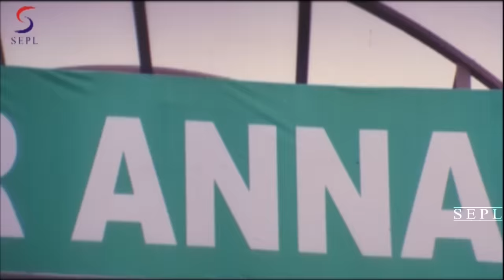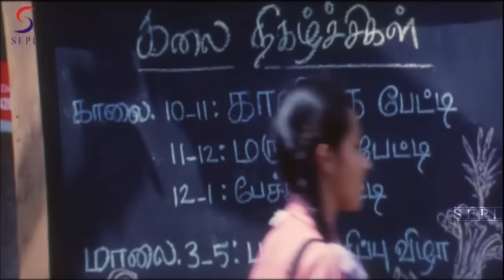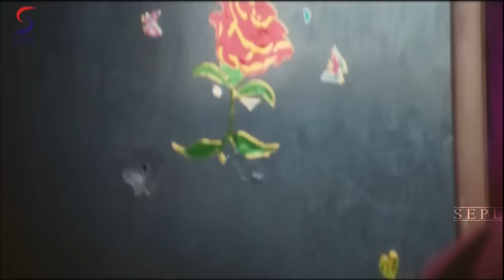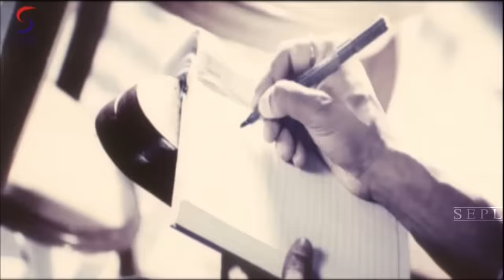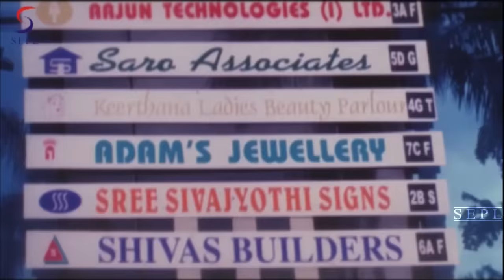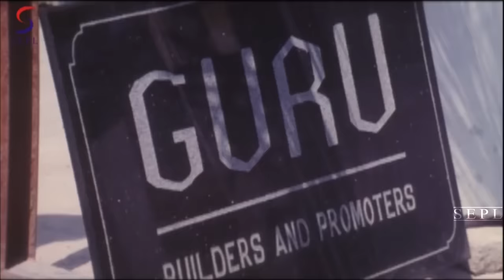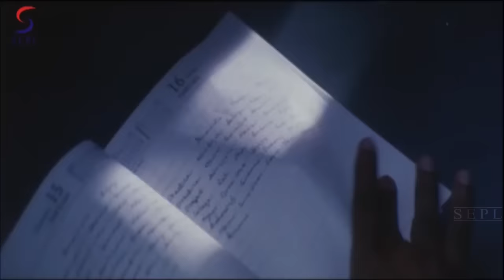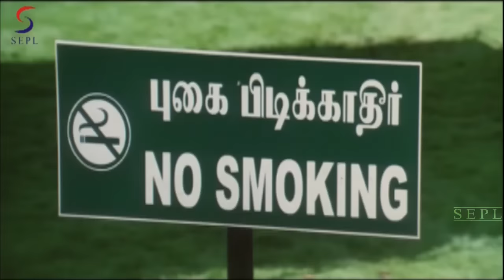DR Dan - डॉ दान -Dubbed Hindi Movies 2017 Full Movie HD l Vijay, Shriya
"Watch this Superhit Bollywood Action Hindi Movie " DR  Dan "starring :- Vijay, Shriya Saran, Namitha, Santhanam. Director: Bharathan.

Synopsis :- Guru Moorthy (Joseph Vijay) is an athlete and business management student. Abhinaya (Shriya Saran) is the daughter of a business baron (Ashish Vidyarthi). They meet and fall in love. Guru sees scenes which are bizarre and disturbing; and worse, they become true in real life. A psychiatrist (Dr. Rudran) confirms that it is an Extra Sensory Perception and says that the images visualized by Guru would actually happen sooner or later. Unfortunately Guru visualizes a scene where he stabs Abhinaya. Sensing that he poses a danger to his sweetheart, he runs away from her to Mumbai.
In Mumbai he stumbles upon a person who is his look-alike. Before he catches up the man, Prasad (Joseph Vijay) Guru meets an accident. In
the meantime, the new man moves to Chennai. Stylish and carefree, Prasad, the Guru look-alike, is a greedy person who does anything for money. He is a womanizer and enjoys life. He meets Dhanalakshmi (Namitha) during his travel to Chennai and sleeps with her and abandons her subsequently. Abinaya mistakes him for Guru and brings him to her house. Sensing his opportunity, Prasad decides to act as Guru and intends to marry the rich Abhinaya. The real Guru comes back and tells everyone the truth. But no one is ready to believe him, as he is outsmarted by the wicked Prasad at each and every stage. Finally the truth prevails, but not before a tense battle between the two.
During the battle, when Guru tries to kill Prasad, he accidentally stabs Abhi. Guru tries to take Abhi to the hospital but Prasad knocks him out and changes into Guru's clothes so he will look like Guru in front of Abhi. Abhi recovers at the hospital and thinks Prasad is Guru again. At the hospital she tells him how much she hates Prasad and how much she loves Guru. When Prasad hears this he feels guilty for what he did and tells her he is not Guru. Guru suddenly comes into the room, and Prasad leaves as a reformed man. As Prasad walks away from the hospital, Dhanalakshmi appears saying she is pregnant and its twins. Prasad and Dhanalakshmi come together.